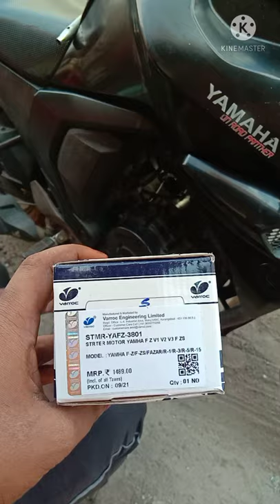Yamaha FZ | self motor replacement | Pocket Mic